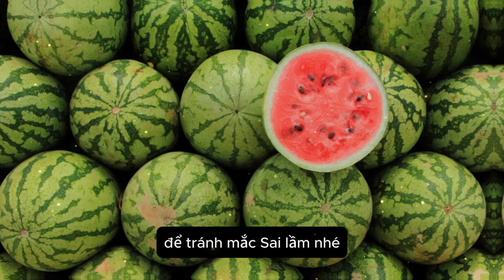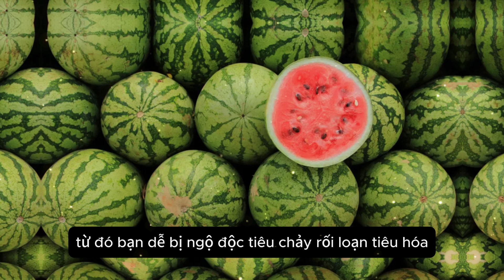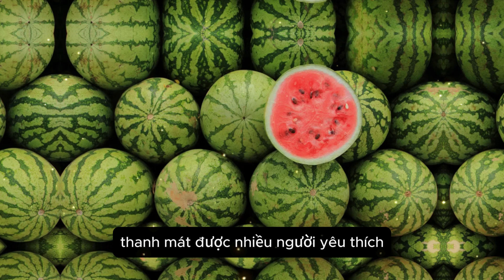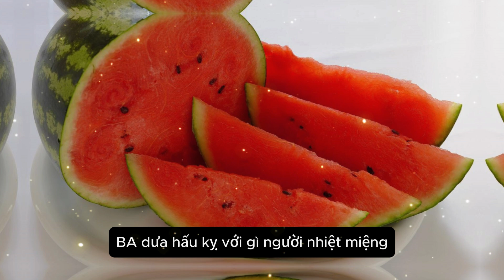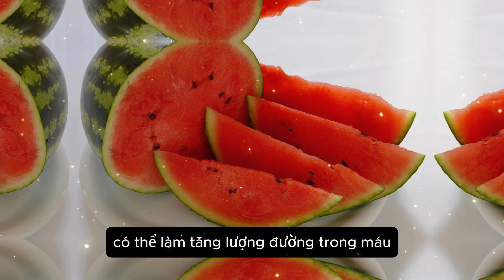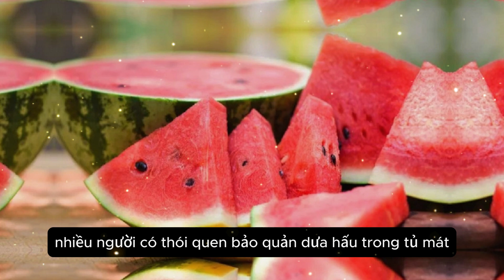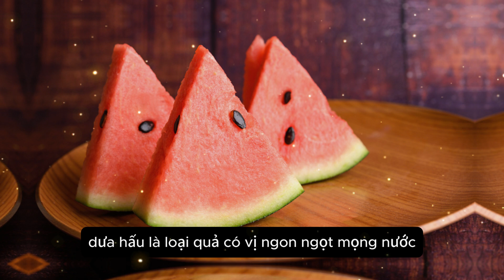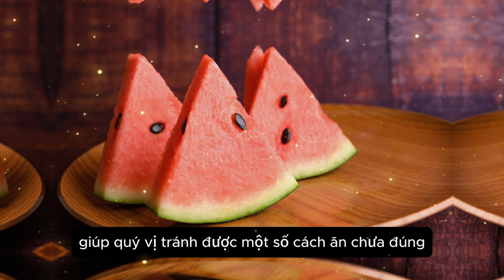DƯA HẤU KỴ GÌ? 4 MÓN ĂN, 6 TUÝP NGƯỜI CẦN TRÁNH